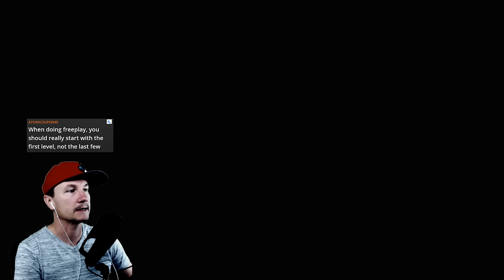LEGO Jurassic World 2019 Gameplay: Part 20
Let's hang out in LEGO Jurassic World!

About LEGO Jurassic World:

Following the epic storylines of Jurassic Park, The Lost World: Jurassic Park and Jurassic Park III, as well as the highly anticipated Jurassic World, LEGO Jurassic World™ is the first videogame where players will be able to relive and experience all four Jurassic films. Reimagined in LEGO form and told in TT Games’ signature classic LEGO humor, the thrilling adventure recreates unforgettable scenes and action sequences from the films, allowing fans to play through key moments and giving them the opportunity to fully explore the expansive grounds of Isla Nublar and Isla Sorna.

GAME FEATURES:
• Relive key moments from all four Jurassic films: An adventure 65 million years in the making - now in classic LEGO brick fun!
• Wreak havoc as LEGO dinosaurs: Choose from 20 dinosaurs, including the friendly Triceratops, deadly Raptor, vicious Compy and even the mighty T. rex.
• Customize your own dinosaur collection: Collect LEGO amber and experiment with DNA to create completely original dinosaurs, like the Dilophosaurus Rex.
• Populate and explore Isla Nublar and Isla Sorna: Put your unique dinosaur creations in to paddocks as you complete special Free Play missions.
• Play with family and friends with easy access drop-in, drop-out gameplay option.

Join the community and create your own free DesignerSlashGamer account to hear all about new projects, get sneak peaks, and hear all about the games I'm playing!